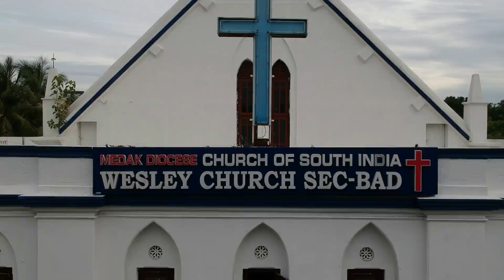Daily Devotion | 11 November 2023 | Rev.T.Sudarshan